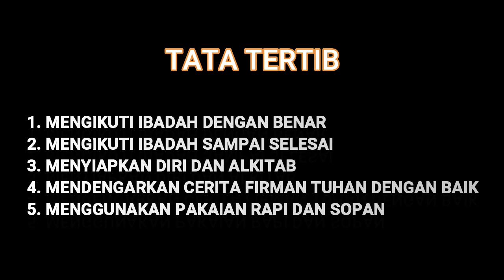Ibadah siswa, Jumat, 20 November 2020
Ibadah siswa
SD Kristen Aletheia Inklusi Probolinggo
MC   : Ms. Ria
PF    : Mr. Efendi
Pemusik : Mr. Kris
Selamat beribadah..